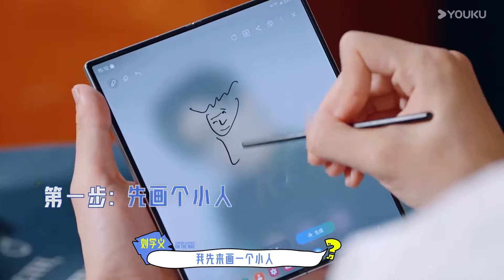程瀟田嘉瑞玩遊戲眼神拉絲，旅行綜藝變戀綜？ CP感滿滿！|《盲盒旅行局》沈月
簡介：12位玩家結成4支風格迥異的旅行小隊，打卡十座風格各異的特色城市。在「別有用心「的盲盒機制下開啟城市主題旅行，在未知中體驗文化風情，在遊戲挑戰中增進互相感情。
嘉宾：沈月/程潇/常远  /胡可 /何与/纪凌尘/刘学义/沙溢/尚筱菊/田嘉瑞/汪峰/武艺/夏之光/杨超越/岳云鹏/张碧晨